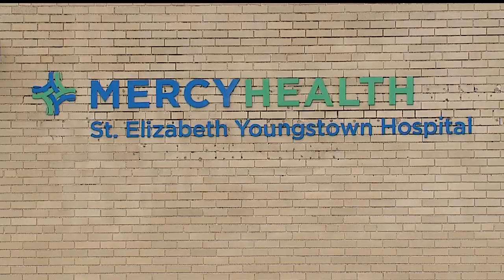'Something that shouldn't be forgotten': Survivor of 1962 car-bombing shares story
Mafia related car bomb survivor Charlie Cavallaro Jr. of Youngstown, Ohio shares story